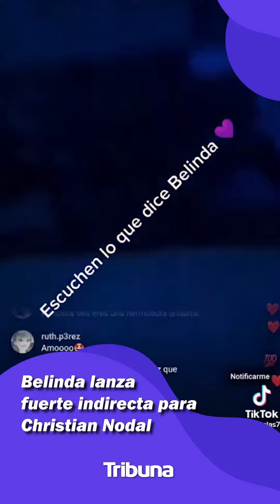Belinda lanzó una fuerte indirecta a Christian Nodal.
¡No se quedó callada! Belinda lanzó una fuerte indirecta a ChristianNodal: "Nunca se ha necesitado un novio para darse lujos" 😯